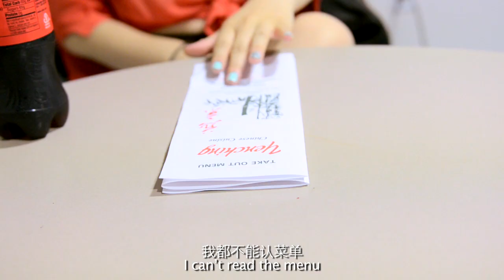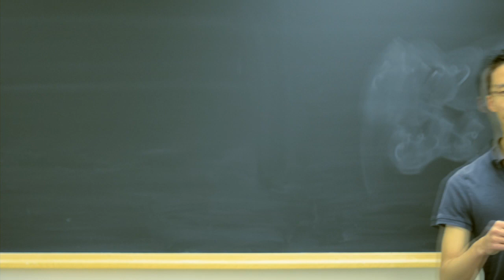Chinese 123xb Course Trailer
A trailer about the Chinese 123xb class at Harvard.